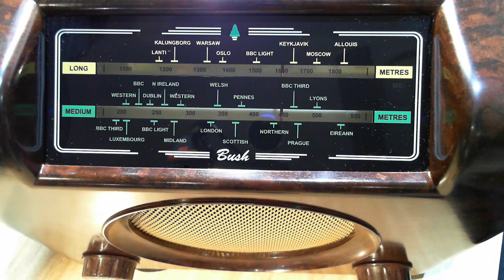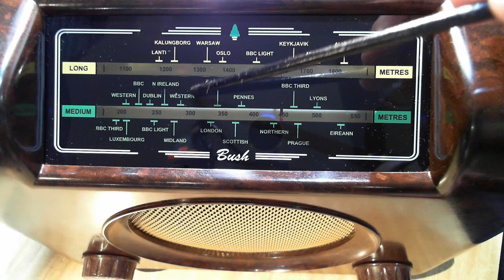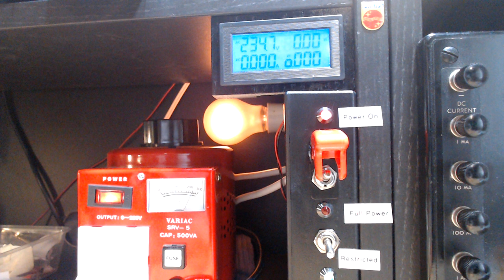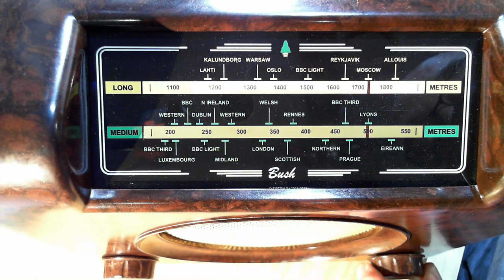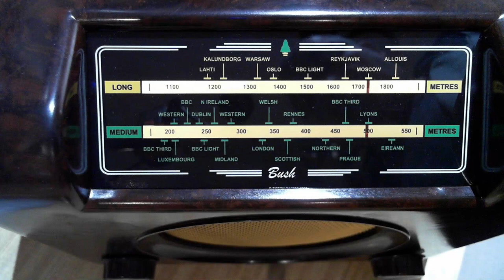Bush DAC90A Classic British Radio Revisited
I restored this classic British radio 12 months ago but used it as a donor for some valves for another project. The replacement valves have finally arrived from halfway round the world and I need to refit them and do some updates to the dial glass. I also show some of the modifications I have made to this radio.